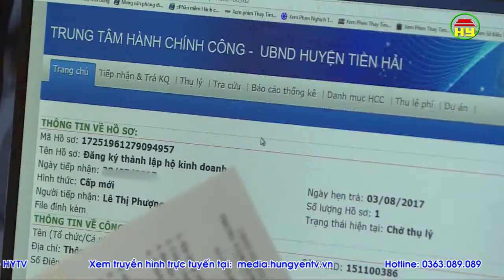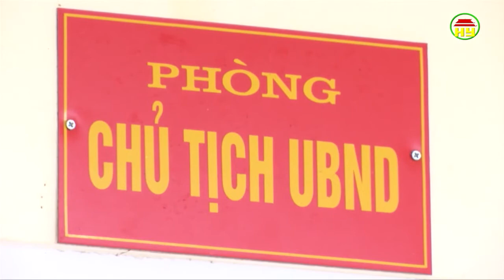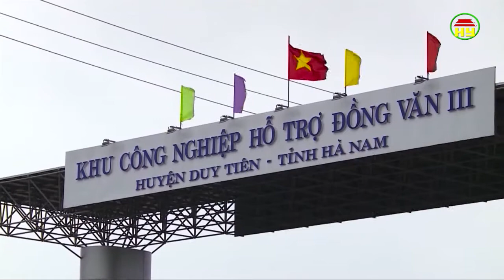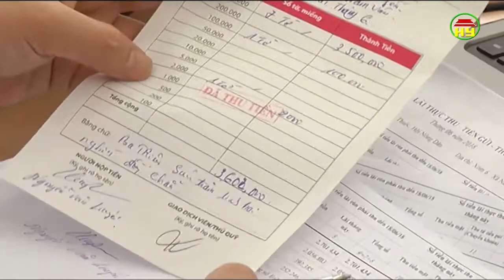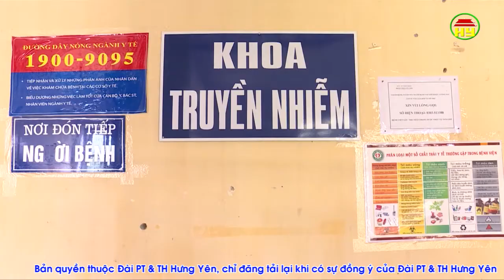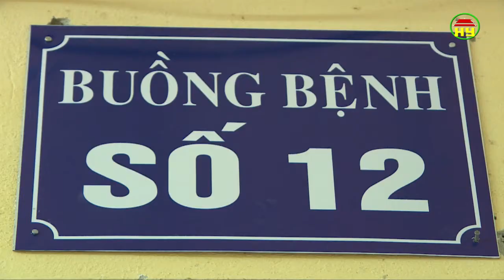Thời sự Đồng bằng sông Hồng Chủ nhật ngày 28/10/2018